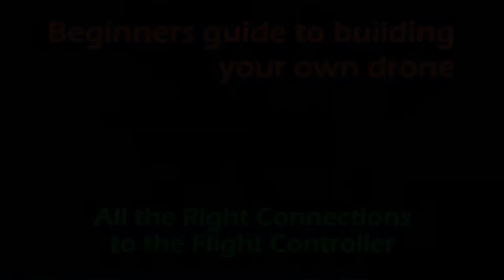32-Connections to FC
This video is part of my "Beginners guide to building your own drone" course. It's 1 of 61 videos in the playlist that makes-up the complete tutorial series. Over 4-hours of professional video instruction in this playlist. Download my printable PDF handouts included in the videos.

If you always wanted to build your own FPV drone, but were intimidated by all the other YouTube video tutorials, this course is for you. If you have never built a drone before, great. If you've built a drone but had difficulty, these video guides are still for you. My guided tour has everything you need. I've created a 5-System Group Teaching Method that makes learning easy. Just follow along with our professional quality videos. Download my printable PDF worksheets for even more guidance!

example of how to build your drone with most any F3, F4, or F7 flight controller. All the principal components and connections haven't changed. You may have to find a source for pins and servo connectors as used in my videos, or you can direct solder wires onto pads.

***Member get my exclusive "Build Notes", and other cool gifts include: stickers, T-shirts, Support on line and by phone if you get stuck.
I hope you soon “in the air.”
Enjoy... Joel LikeCatcher